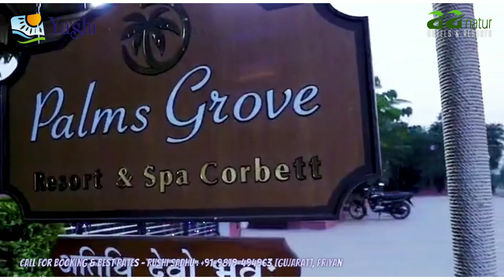Palms Grove Resort & Spa Corbett || JimmCorbett || Uttrakhand || Call For Booking : +91-9879-494963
ABOUT PALM GROVE ::
Luxurious Resort in the Heart of Jim Corbett
Palm Grove Spa & Resort is a luxurious resort located in Jim Corbett National Park. The resort has 50 Luxurious rooms and a conference hall that can accommodate up to 250 people.

The resort also has a swimming pool. and the Biggest Lawn in Jim Corbett 4 Acre area Gathering 500 People.

Palm Grove Spa & Resort is surrounded by lush forest and with a breathtaking view of the jungle.

The resort offers a wide variety of services including Ayurveda, massage, facials, body treatments, and scrubs, as well as yoga classes and meditation sessions. It also has an outdoor pool and a spa tub.

In addition to its luxurious accommodations, Palm Grove Spa & Resort features an excellent restaurant with a changing menu that focuses on local Indian cuisine.

EXCLUSIVE OFFERS
Luxury Features of Palm Grove Spa & Resort Corbett

50 Key's
50 Luxurious Cottages Room's & Swiss Tent's

Biggest Lawn In Jim Corbett
4 Acre Area with 500 Pax Gathering

Biggest Hall in Jim Corbett
6000 sq. ft. Area with 250 Pax Capacity

Resort Address :
Palms Grove Resort & Spa Corbett, Near Gurudwara Khushalpur Lampur Lachi Choi, Khasra No. 4/1 & 18/1, Ramnagar District Nainital
Uttrakhand.

Call For Best Rates, Booking Details & Reservation

Travels Reservation Desk :
Rushi Sadhu
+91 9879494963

"Yashi Tours & Travels"
Blue Diamond Complex,
SB-28, C-Wing,
B/H Fatehgunj Petrol Pump,
Fatehgunj,
Vadodara - 390002.

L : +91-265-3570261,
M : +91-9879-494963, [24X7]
M : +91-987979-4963, [10.00am To 06.00 pm]